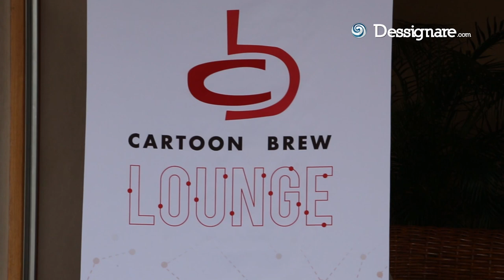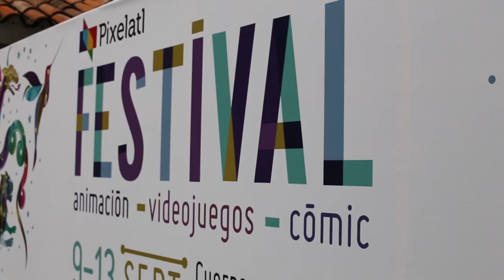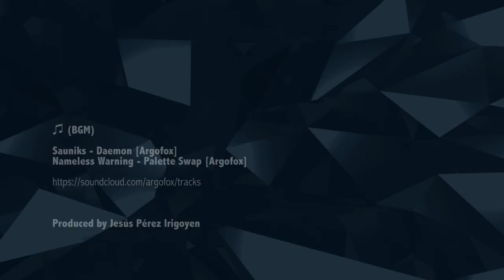Pete Browngardt | Creator of Uncle Grandpa at Pixelatl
Pete Browngardt is the creator of Cartoon Network's Uncle Grandpa.

Although he is best known as the creator of the Uncle Grandpa series of Cartoon Network, Peter is a multi-faceted artist who equally animates, writes, produces, acts and even composes some songs.

Before joining the Cartoon Network team, he worked on series such as Futurama and The Venture bros, among others, both as a cartoonist and screenwriter, character designer or in the production of storyboards.

In Cartoon Network he has worked in several series such as Chowder, The Marvelous Misadventures of Flapjack, Clarence, Adventure Time and Secret Mountain Fort Awesome (of which he is also the creator). Their participation ranges from dubbing and script production to production supervision.